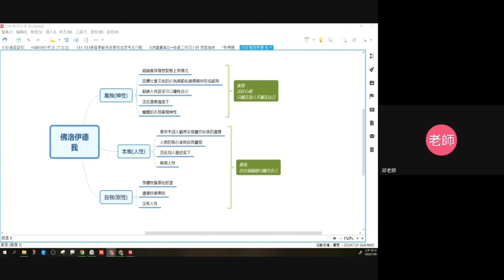111心智圖進階- 04-心智圖解釋3個不同層級的我